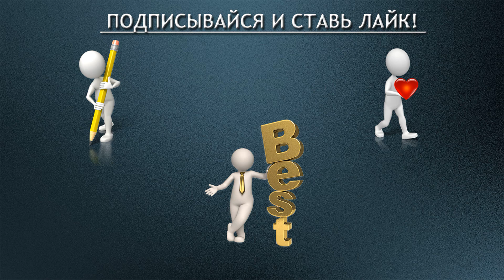Часть 2 - Наука Сознательного Творения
Вы получаете то, о чем думаете - хотите этого или нет.
Все о чем вы думаете, без исключения, вы начинаете притягивать в свою жизнь.
Книга "Закон Притяжения" - Эстер и Джерри Хикс

00:00 Наука сознательного творения  - определение.
08:45 Эмоции - это приятно или не приятно?
15:03 Как я получаю то, что получаю?
16:45 Я единственный Творец в своей жизни.
18:38 Я притягиваю вибрационно гармоничные мысли.
19:59 Думая и говоря - мы создаем.
23:39 Тонкое равновесие между хотеть и разрешать.
28:22 Упражнение на Сознательное Творение.
31:39 Мысли вызывающие сильные эмоции воплощаются быстро.
35:10 Суть процесса Сознательного Творения.
37:30 Внимание к тому, что есть - создает его.
40:55 Будут ли универсальные законы работать, если я в них не верю?
41:53 Как не получать не желаемое?
42:47 Кажется цивилизованному обществу не хватает радости.
44:00 Я хочу желать сильнее
45:34 Могут ли люди создавать в конкретном направлении, если другие вызвали у них убеждение, что они обречены создавать в другом направлении?
47:05 Могут ли убеждения из прошлой жизни влиять на нынешнюю жизнь?
48:23 Могут ли мои негативные ожидания влиять на счастье окружающих?
49:41 Можно ли снять навязанную программу?
51:20 Моя точка силы в настоящем моменте.
52:41 Как возникло первое негативное событие?
54:34 Воображение и визуализация - это одно и то же?
01:01:00 Терпение - не добродетель?
01:02:05 Квантовый скачок.
01:05:24 Труднее ли воплотить большие вещи?
01:06:08 Как мне доказать это окружающим?
01:07:19 Откуда берется потребность доказывать собственную ценность?
01:09:33 Как способ Абрахама соотноситься с действием или работой?
01:11:59 Создание будущих ситуаций.
01:14:10 Как Вселенная выполняет наши противоречивые желания?
01:15:44 Чем физическая жизнь отличается от не физической?
01:18:19 Что мешает воплощаться каждой не желанной мысли?
01:19:09 Надо ли визуализировать способы воплощения?
01:21:09 Не слишком ли я конкретен?
01:23:28 Можно ли стереть не нужные прошлые мысли?
01:24:19 Как можно изменить полосу неудач?
01:26:06 А что, если двое хотят одного и того же?
01:27:46 Если вы можете это представить - это реально.
01:28:38 Можно ли использовать эти принципы во зло?
01:29:15 Эффективнее ли групповое сотворение?
01:29:54 Что, если мне не желают успеха?
01:31:30 Как использовать импульсы для развития?